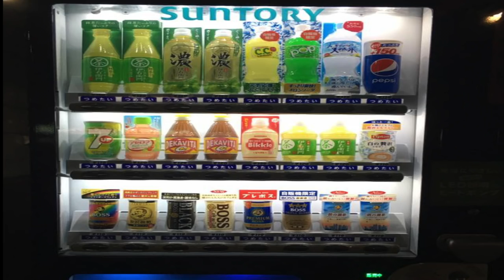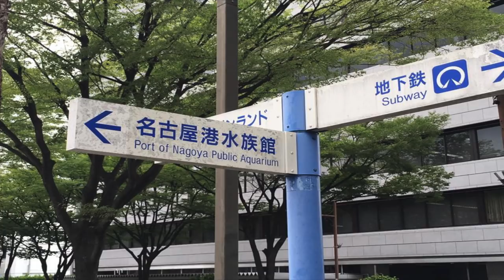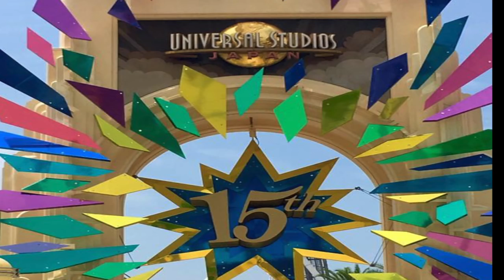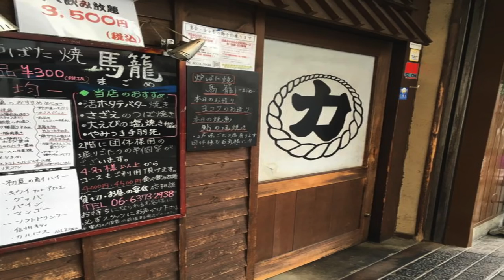INSANE JAPAN ADVENTURES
This video is about my time in Japan during the summer of 2016! Tokyo, Yokohama, Kawasaki, Osaka, Nagoya, Kyoto, Higashiomi